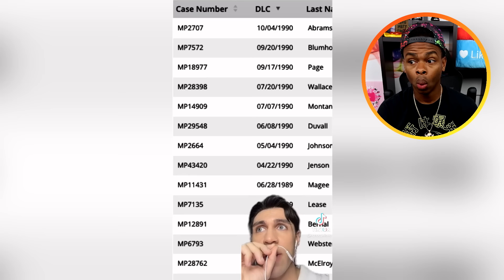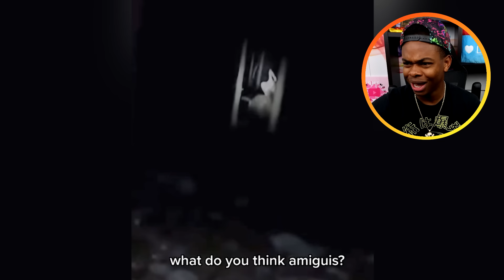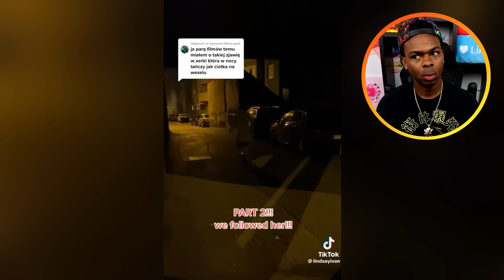Creepy Videos You SHOULD NOT watch at night Part 8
Kid comment if you understood any of those Videos :) Give this a LIKE if you enjoyed and comment what percent your phone is at NOW!